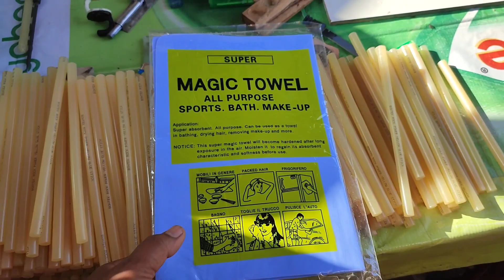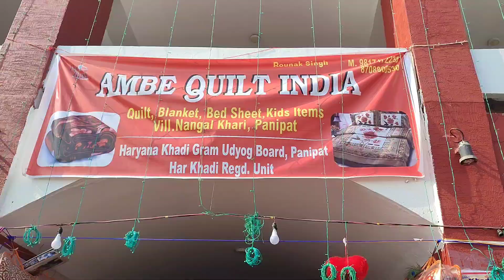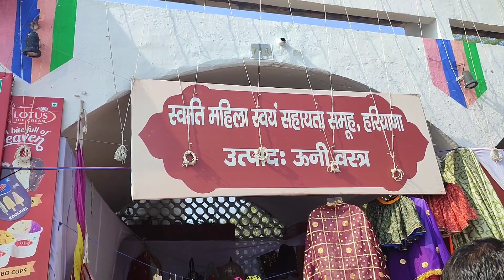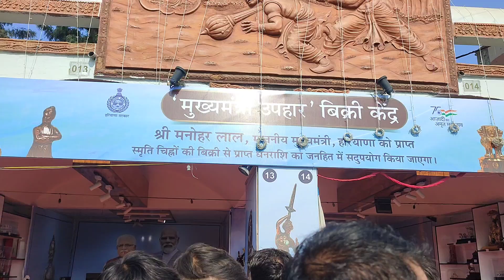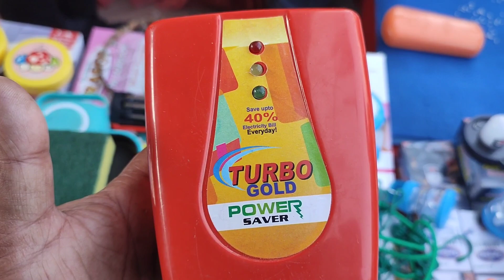Geeta Jayanti Mela 2023 | DAY -11 गीता जयंती मेला 2023 International Gita Mahotsav | Kurukshetra IGM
Hi, My Channel is all about travelling and exploring new places, having good food, doing road trips,Gameing vlog,  family vlogs, meeting new people, daily lifestyle vlog and many more.

Agar Aap is Video Ko Skip Karke Dekha To Asali Maja Nahin Milega Baba

Thank you so much for taking out your times to watch my videos. ❤🙏🙋🏻
Love & hugs to all my viewers !

Geeta Jayanti And Art & Craft Path Brahma sarovar area , thanesar , kurukshetra , haryana
Geeta jayanti kurukshetra 2023 mela Geeta jayanti kurukshetra 2023 live Geeta jayanti kurukshetra 2023 date Geeta jayanti 2023 start date Gita jayanti 2023 kurukshetra , bhagwat geeta jayanti , Geeta mahotsav kurukshetra 2023 Gita jayanti 2023 mein kab hai Gita jayanti kurukshetra 2023 mela Gita jayanti kurukshetra 2023 date .. Aaj geeta Jayanti ka Day 11 hai dosto aaj bhut masti ki hai. geeta Jayanti kurukshetra city mein hai or ye haryana me padta hai aap bhi jarur aana yaha per 🚩
yaha room 100 rupee se 500 rupee tak mel jata hai.

Places to visit in kurukshetra गीता जयंती कुरुक्षेत्र 2023 मेला (गीता जयंती 2023 कुरुक्षेत्र) अंतर्राष्ट्रीय गीता महोत्सव 2023 कुरुक्षेत्र, गीता महोत्सव कुरुक्षेत्र

gita jayanti mela date 7Dec to 24Dec
international gita mahotsav 2023
geeta jayanti mahotsav
geeta jayanti mahotsav 2023
geeta jayanti 2023
geeta jayanti mahotsav mela 2023
geeta jayanti kurukshetra
geeta mahotsav kurukshetra
bhagavad gita
gita jayanti mela date 7Dec to 24Dec 2023
Day -11 geeta Jayanti 2023
super rider kurukshetra vlog
geeta mahotsav 2022
Gita jayanti day 11  special
Geeta Jayanti hotairballoon
Geeta jayanti sunday special 2023
Geeta Jayanti hot air balloon
Geeta Jayanti super rider kurukshetra
International gita Jayanti 2023
Super rider kurukshetra geeta jayanti 2023
Live geeta Jayanti 2023
Gita jayanti kkr 2023
Gita mahotsav 2023
Spacial geeta Jayanti
geeta jayanti kurukshetra 2023
Sunday special geeta Jayanti